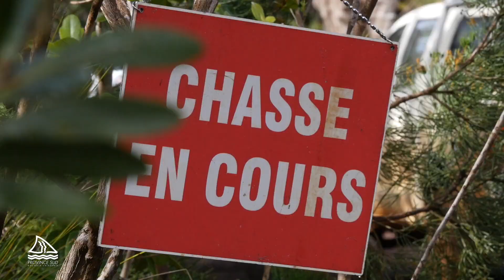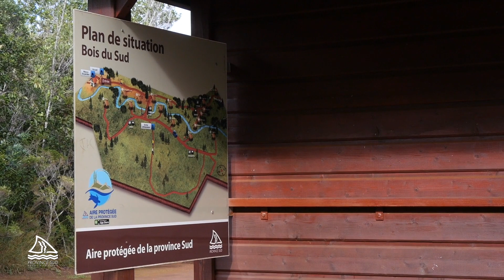Le chat haret, ce dangereux prédateur (Province Sud - 2019)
WebTV